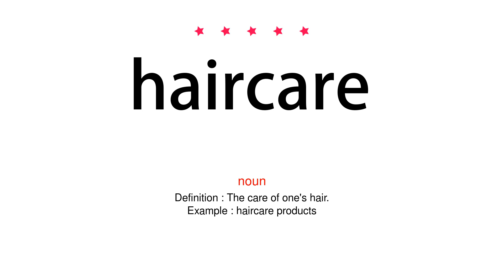How to pronounce haircare - Vocab Today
The pronunciation of the word haircare in Amercian accent is demonstrated in this video. If the word is from another language, such as brand name, it will be pronounced in its original language. Based on the word frequency, this is of 5 stars difficulty.

The word haircare has the following meanings:
1. (noun)
Definition : The care of one's hair.
Example : haircare products